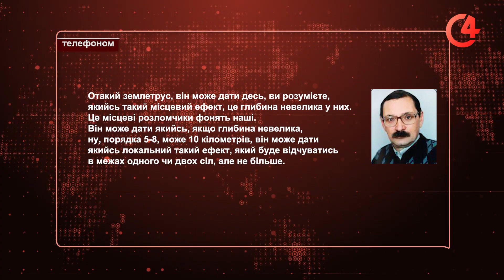Землетрус зафіксували неподалік Чернівців | С4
Хвилі землетрусу відчули на Буковині. Де саме стався епіцентр стихійного явища поки невідомо.